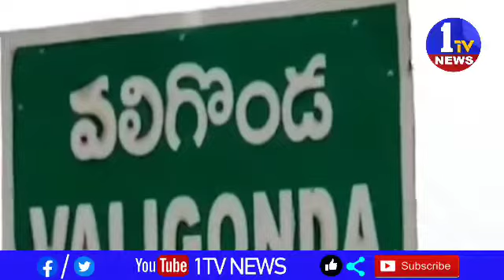ఎస్సీ ఎస్టీలకు పేదలకు భూములను అందిస్తే టిఆర్ఎస్ సర్కార్ అసైన్డ్ భూముల పేరుతో లాక్కుంటున్నారు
కమ్యూనిస్టుల పోరాటంలో ఎస్సీ ఎస్టీలకు పేదలకు భూములను అందిస్తే టిఆర్ఎస్ సర్కార్ అసైన్డ్ భూముల పేరుతో లాక్కుంటున్నారు